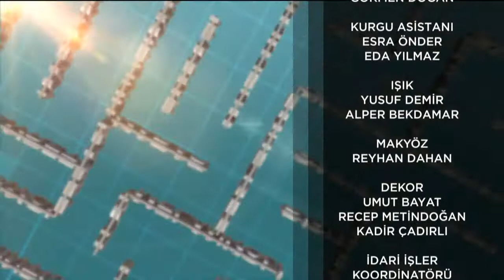Şimdi Ne Yapmalı? 28.Bölüm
Ayşe Çağlayan'ın sunumu, Psikolog ve Aile Danışmanı Özgül Piyade'nin katılımı ile TRT Diyanet'te...